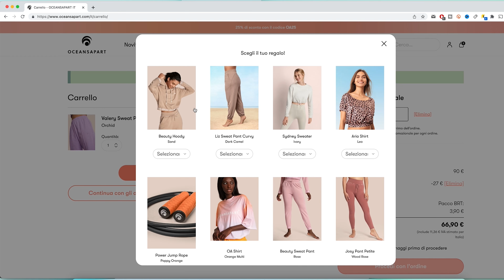ABBIGLIAMENTO ACTIVEWEAR - OCEANS APART - TRY ON HAUL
▶▶▶ PROMOZIONE OCEANS APART ◀◀◀
Spesa minima 89€
Con il codice: ROSECOMBO
Di seguito le offerte più interessanti presenti nei miei video.

*VETRINA AMAZON

CODICE per 300 W: PAUL-RNZK7

* AMAZON *
Clicca qui per acquistarle su AMAZON

- 30 GIORNI DI PROVA GRATUITA DI AMAZON PRIME e PRIME VIDEO:

* LOOKIERO *
CODICE: LKPAOLA4J0Z

MATERIALE USATO PER LA REGISTRAZIONE:
LUCE: RING LIGHT
LUCI: SOFTBOX
VIDEO: FujiFilm XT200
Per i VLOG: iPhone 12
TREPPIEDI per Smartphone e fotocamera